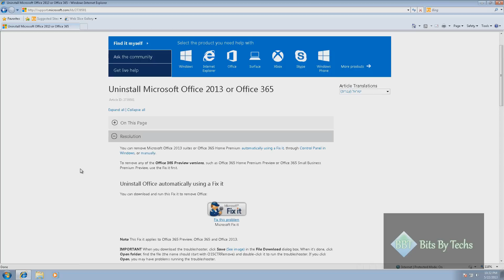Fix: Office 2013 Something Went Wrong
When installing Office 2013 or Office 365 you may get an error that says "Something went wrong." This is very general and not helpful at all. This fix should help you get past that error or any other error when installing Office 2013 or Office 365. Just follow the steps in the fix to completely remove it. Then try re-installing again.